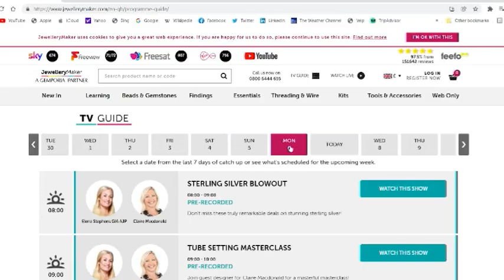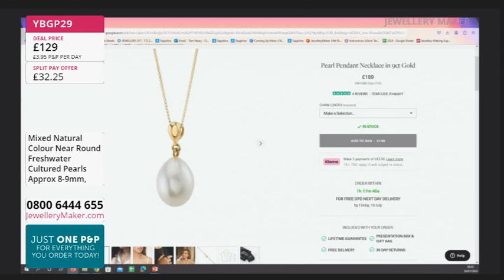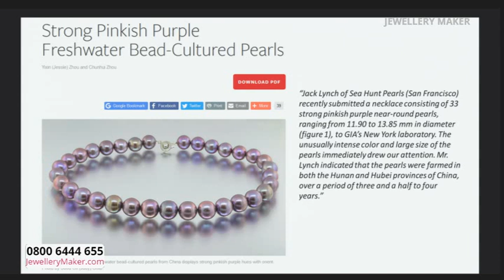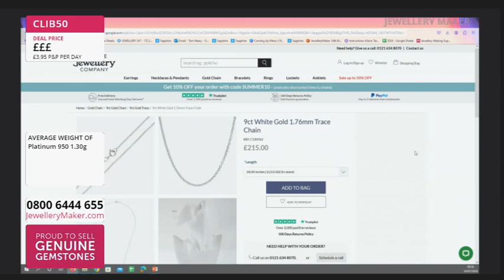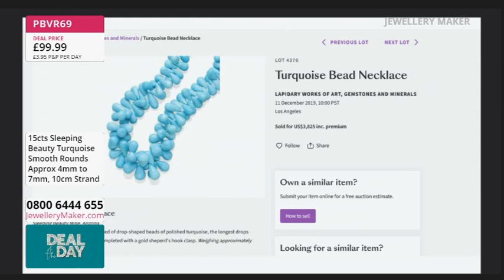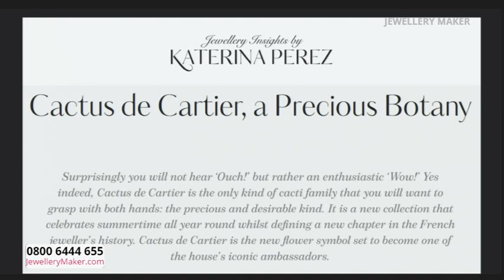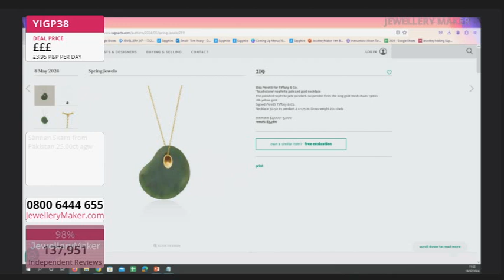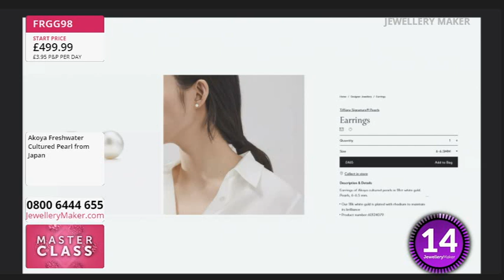JewelleryMaker Live 18/07/2024 - with Elena Stephens GIA AJP and Linda Brumwell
Guest Designer: Linda Brumwell

Early Bird
00:00:00 - 01:00:00
The early bird catches the Rainbow Organza Bags!

Natural Rose Rice Pearls
01:00:00 - 02:00:00
Join guest designer Linda Brumwell for a fantastic display of jewellery making demonstrations!

02:00:00 - 03:00:00
Don't sleep on these incredible Turquoise deals!

Jewellery Making Supplies
03:00:00 - 04:00:00
Come and join us at JewelleryMaker the UK's only dedicated jewellery making channel!

Natural Blue Japanese Akoya
04:00:00 - 05:00:00